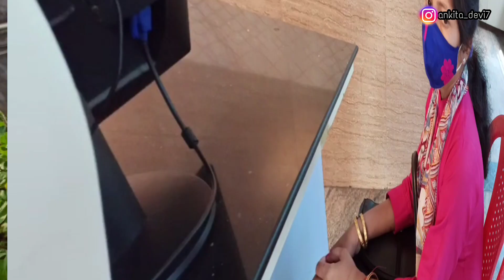Babu ক কলো একেবাৰে Bye Bye 🥺||মই Guwahati কিয় বেয়া পাওঁ 🙄|| Assamese Vlog || Ankita